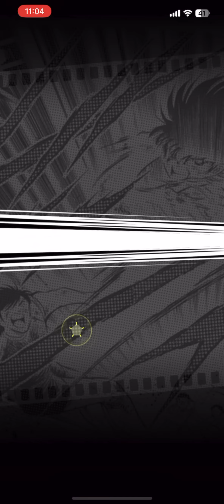【初使用】トッティ＆中田英寿を南葛高校で使ってみた！ べたまったり実況